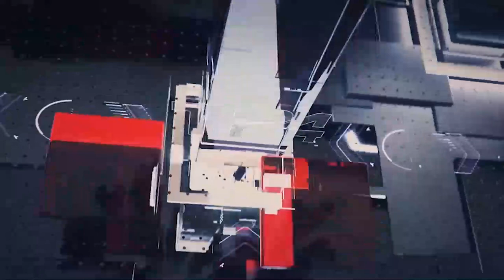இரவுநேர பிரதான செய்திகள் 15.12.2021 | Today Sri Lanka Tamil News | T24.News - Main Tamil News.